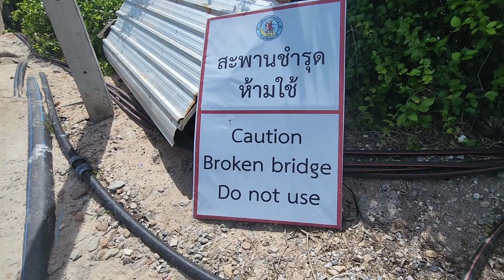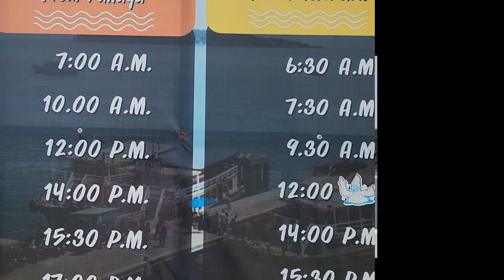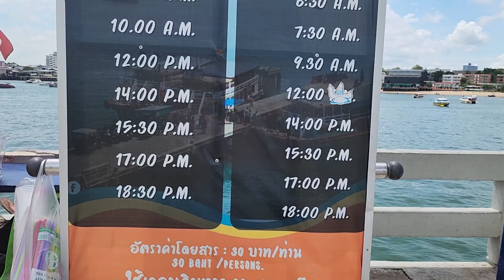Koh Larn | 2 day trips to the island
I took two day trips to Koh Larn, an island not far from Pattaya.

It's a great place to spend the day and relax.  The sand on Tien Beach seemed to be a little cleaner than the sand near Na Baan pier and it also was quieter with less tourists.  Now that Thailand is fully open, I'm sure it will be busy very soon.